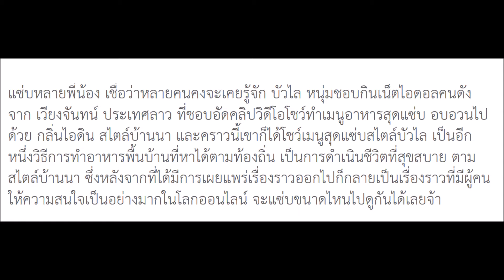แซ่บอีหลีพี่น้อง บัว ไล เน็ตไอดอลคนดัง โชว์ทำเมนูบ้านนาสุดแซ่บ เห็นแล้วคิดถึงบ้านเกิด คลิป